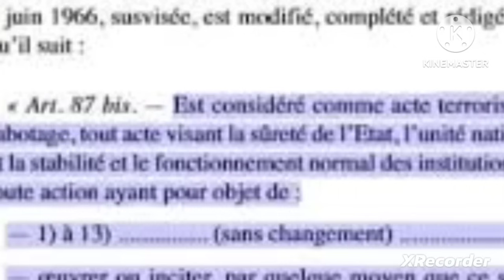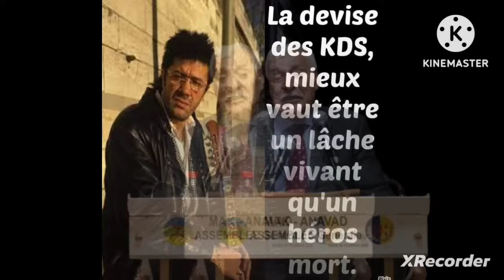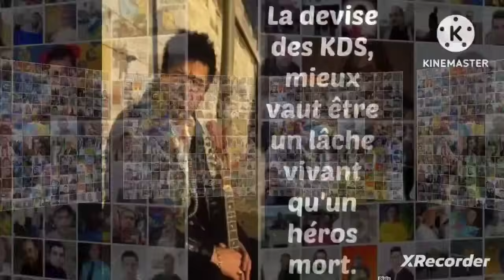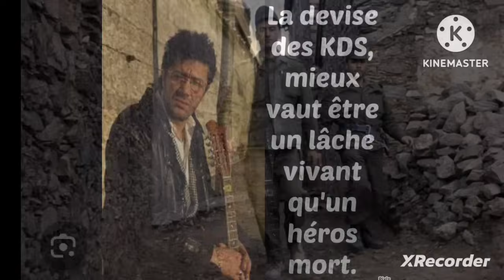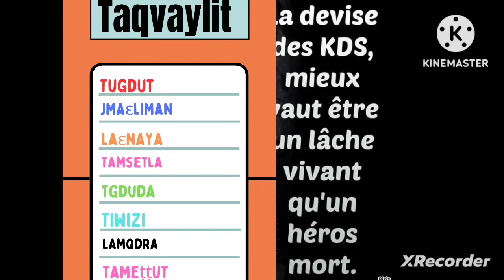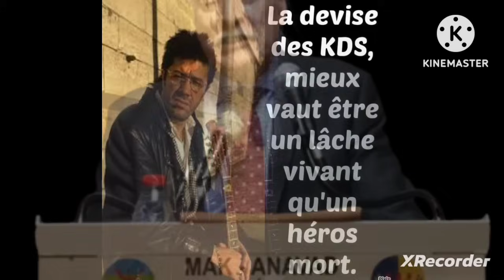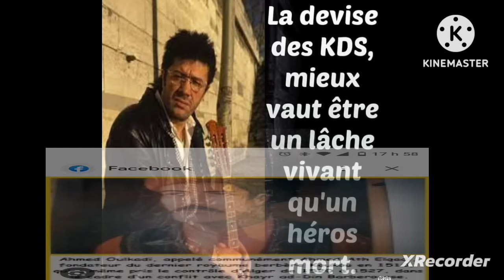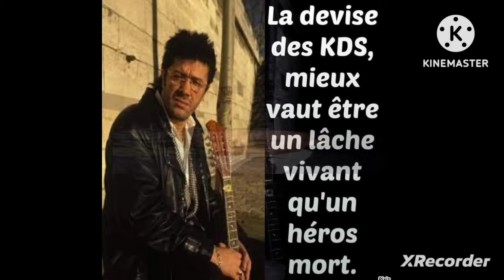Kabyles de service, ma réponse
La réponse aux kabyles de service
La Kabylie est au carrefour de l'histoire où il faut faire un choix et suivre une voie. Le MAK (mouvement pour l'autodétermination de la Kabylie) propose la voie de l'indépendance, la seule qui puisse sauver la Kabylie de la disparition avec courage et détermination, mais il est attaqué par les Kabyles de service de pacotille (le KDS) qui utilisent la calomnie et le mensonge, sous l'impulsion du pouvoir algérien que l'engouement des Kabyles pour l'indépendance de la Kabylie et l'émergence d'un nationalisme kabyle affole.
Dans cette vidéo, je vais expliquer la nature de ces individus et leurs motivations.
Pourquoi le gouvernement algérien s'acharne-t-il contre le MAK ?
Démonstration de l'indépendance de la Kabylie.